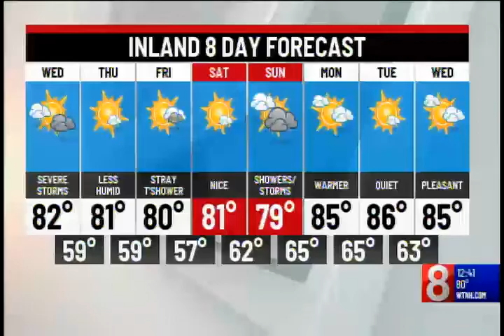How Athletes' Hearts Can Be Different From Others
Athletes' heart, Paul Thompson, MD, Chief of Cardiology Emeritus, Hartford Hospital, hearts can be bigger and stronger, have thicker walls. He talks about myocarditis, how it is uncommon, but an inflammation of the heart that can come from COVID-19.